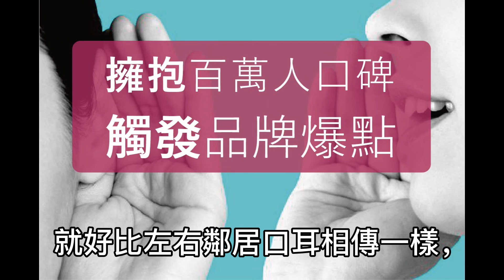2020年口碑行銷策略-如何成功打開品牌知名度-轉化更多顧客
當您開始自創品牌時，您是不是常看到別人的品牌做得很成功，既羨慕又忌妒，真是眼紅啊!

而自己的品牌卻沒人知道，也沒業績，甚至找了口碑行銷公司，來做口碑炒作，還是沒成效，最後燒了不少冤枉錢。

如果您沒事先做好口碑行銷策略規劃的話，那麼風險一定很高，更不用說:想找KOL網紅來幫您的品牌和產品做口碑推廣。

一般外界的口碑行銷公司都是丟垂直球，換句話說:就是跳過了市場調查，直接針對特定的口碑渠道做分析，接著開始執行口碑炒作，然後數字KPI達標結案。但事實上，效果有限，甚至無感。

口碑行銷策略常見的問題
1.KOL網紅宣傳

只看粉絲(年齡、性別、來源）、觸及率、參與互動，卻沒追蹤(觀察)該網紅近況。

2.口碑文章炒作

除了分析競爭對手之外，卻忽略了追蹤(觀察)目標受眾情感分析，正在進行式。

3.影音口碑推廣

影音視頻創造力不足，相似的影片太多，與他人的影片衝突，吸引力不夠。

4.主題留言炒作

因為沒預測好網友們行為，引來了酸民，產生了負面信息，影響了品牌信譽。

5.評論口碑炒作

內容豐富度不夠，重覆字太多，多則評論相似度高，沒有人點擊瀏覽。

6.口碑沒延展性

口碑推廣經驗不足，缺乏未來預知能力，行銷黃金時間沒拿捏好。

7.新聞口碑炒作

自我市場意識不足，抓不住人們的胃口，關鍵字排名不佳。

那麼該如何有效的執行口碑行銷策略
在執行口碑行銷之前，您必須先做好以下幾點功課，並確保您的口碑行銷回報率。

1.目標受眾定位
通過Google Ads投放一個廣告，透過廣告數據，可查看性別、年齡、興趣、地區、關鍵字(大家都搜尋什麼、偏向什麼主題、目前大家關注的議題)。這是針對大眾市場來看。

如果是社群媒體的話，一樣投放一個廣告來測試，同樣的可查看性別、年齡、興趣、地區、關鍵字。大家目前都關注什麼樣的主題貼文、照片、媒體。

2.口碑推廣平台
當今互聯網的環境已不像從前，只要文章炒作和KOL網紅推廣，就能使品牌知名度提升，獲得好的名聲，轉換業績成長。如果您不了解受眾傾向，他們的情感、行為、動機，那麼您的口碑行銷執行起來會很吃力。

所以要讓口碑推廣能順利進行，並且達到口碑指標，您必須先做單一推廣平台分析，再來做整體分析，接者做A/B測試，以確保您的口碑推廣能建立品牌形象和提升知名度，同時增加您的品牌收入。

簡單的說:假設您想在Facebook社群上，引起大家關注您的品牌和產品，那麼您必須先做FB社群環境分析(競爭對手)，再來看自己的粉專數據分析，最後比對您所投放的廣告成效數據。

當您各方面數據都統計好了之後，接者為您的口碑推廣文投放廣告(A/B測試)，這麼一來除了得到風險管控之外，您口碑的成效也透明化。

3.主題方向定位
當您了解前兩者目標受眾和口碑推廣之後，現在我們可以開始規劃口碑策略。先列好清單:口碑行銷目標是、有哪些競爭對手、大家正在關注的議題、什麼事引起大家注意、有沒有人重覆做過、有沒有品牌成功的例子。

以上如果您都做好功課後，接者就是從中找出您的口碑行銷渠道。記得主題淺顯易懂，越簡單，越有趣，越好。

4.尋找合適的網紅
雖然市場上已有許多平台都有提供KOL網紅數據分析可查看，但能幫助您的口碑行銷發展有限，所有數據都是否定的，因為您必須得親自確定，比方網紅的粉絲是不是您的目標受眾，網紅近3個月所有貼文和活動參與度是否持續漸進，網紅過去有沒有負面新聞、負面信息等。

當您選好KOL後，接者就是測試，驗證該網紅是否對您的口碑推廣目標有效，您可先請網紅試發一篇文，看看網紅的粉絲是否有互動，確保您投資回報率高。

5.口碑黃金時間
時間是口碑成功的關鍵因素，您必須確保口碑推廣的時間與他人不衝突，同時確認目標受眾的時間，以及口碑推廣週期。

6.增強數位廣告
當您都確認好了，目標受眾、口碑推廣、主題方向、網紅人選、執行時間，接者我們利用數位廣告，來加強您的品牌形象，並擴大品牌知名度，以達到最佳轉換率。

7.監控追蹤數據
即時數據能讓您的品牌突飛猛進，也能讓您的品牌一敗塗地。就好比左右鄰居口耳相傳一樣，既有好的聲音，也有不好的聲音。即時數據能看出大家對您的品牌認知、信任、互動，並從中獲得改善，以確保您的口碑行銷回報率。

8.工作紀錄探討
如果您在執行口碑行銷的過程中，沒有紀錄工作日誌，那麼您未來再做口碑行銷會很辛苦，等於您得從0開始做。您將跟不上時代，脫離市場趨勢。

結論:現在的您，應該對口碑行銷策略有基礎上的認知了。接下來您應該不斷的反覆操作，從中取萃口碑精華。

請記住！所有數據不能決定於您的口碑成效，您必須親身體驗口碑操作的過程，從中檢討，調整，改善，這樣您的投資報酬率才有機會達到50%以上。

如果您還是不懂口碑行銷策略，建議您諮詢我們專業的口碑策劃師，我們不但可為您省下一大筆人事成本，同時增加工作效率 ，並為您預測口碑成效，確保投資報酬率良好。